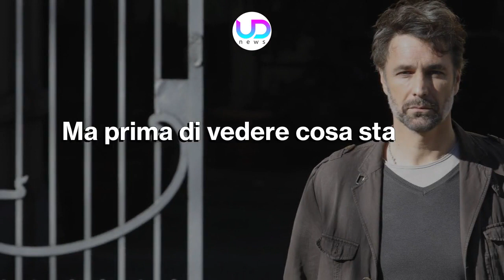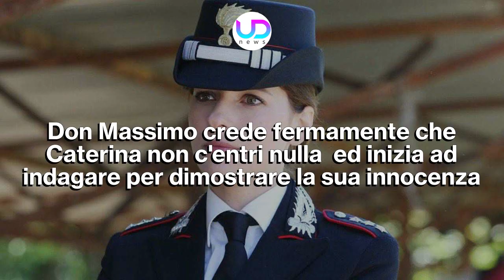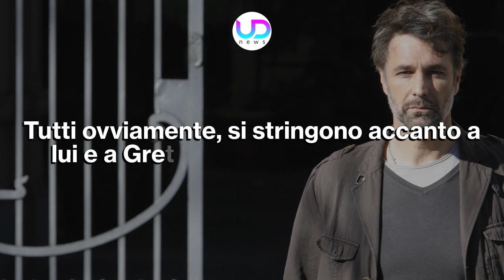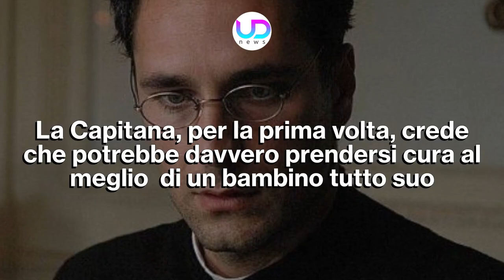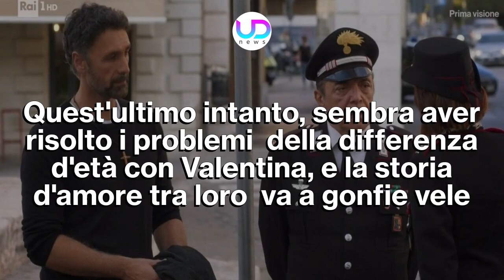Don Matteo 13, Nona Puntata: Greta In Gravi Condizioni!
Don Matteo 13, nona puntata: la salute di Greta peggiora improvvisamente e Federico è distrutto. Il ragazzo, però, decide di impegnarsi per dare una nuova possibilità di vita a Greta...

Don Matteo 13 sta arrivando al finale di stagione. Nel corso della nona puntata, che è in realtà la penultima, al centro dell'attenzione ci sarà Greta che si troverà in gravi condizioni. Ad essere molto preoccupato per la sua vita sarà soprattutto Federico, il quale apparirà disperato non sapendo se la sua amata possa salvarsi oppure no. Ma prima di vedere cosa sta per succedere, facciamo un piccolo passo indietro.

Ecco cosa succede nella nona puntata della Fiction Don Matteo 13.